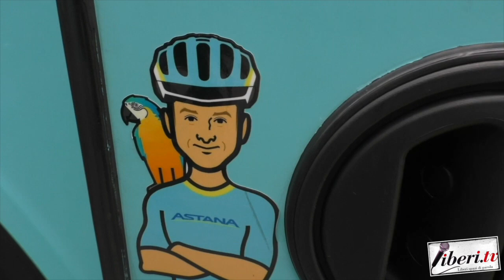Bruno Cenghialta - Giro d'Italia 2023 - Tappa 21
Bruno Cenghialta, DS Astana Qazaqstan - Giro d'Italia 2023 - Tappa 21 (Roma - Roma)  - Roma - 28 maggio 2023 -  A cura di Antonio Abbruzzese e Tania Klim